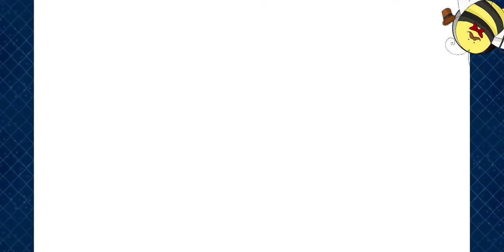【FGO】SE.RA.PH Tamamo vs Lancelot saber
Lancelot searching for married woman

Oh well.